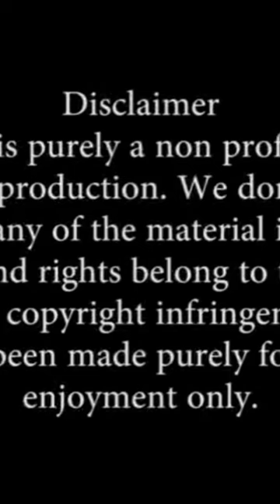Grave of fireflies 2023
Grave of fireflies